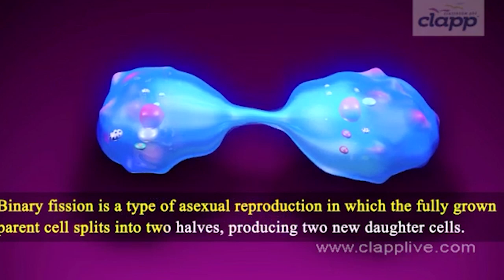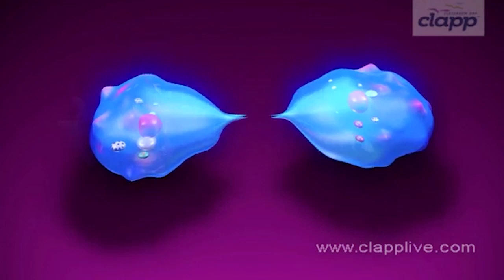Reproduction in Ameoba ( 3D Animation )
Amoeba reproduces asexually by binary fission. Binary fission is a type of asexual reproduction in which the fully grown parent cell splits into two halves, producing two new daughter cells. At the time of binary fission, the amoeba withdraws pseudopodia and becomes spherical in shape.
The nucleus splits longitudinally and divides into two daughter nuclei. These daughter nuclei move towards opposite poles. This is followed by the elongation of the parent cell. A fissure appears in the middle of the cytoplasm between the two daughter nuclei, dividing the cell into two equal halves.
Thus, two daughter amoeba are produced from a single parent. One of them has the original contractile vacuole, while the other develops a new one. The entire process of binary fission is completed in less than half an hour, but this time varies with temperature.